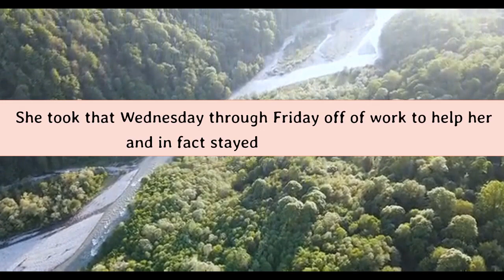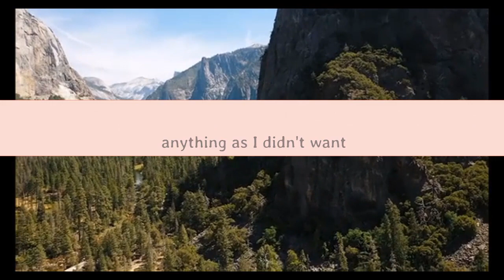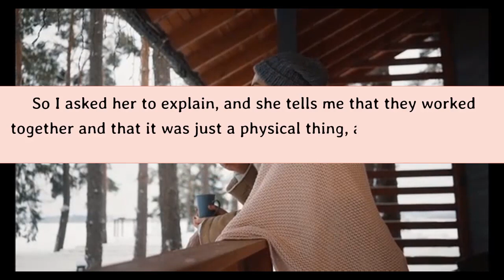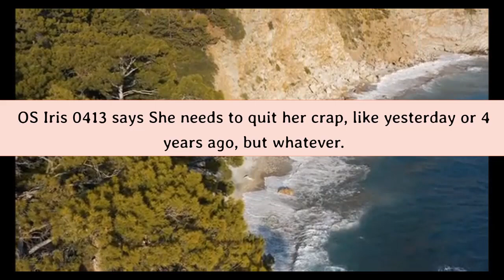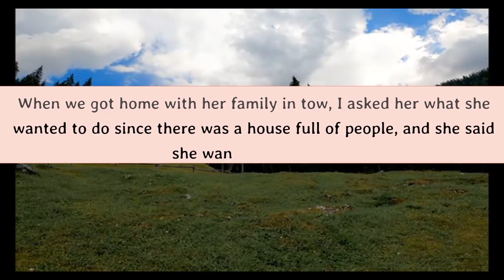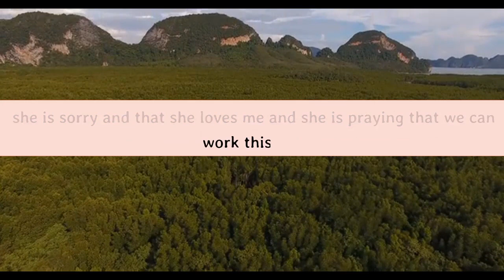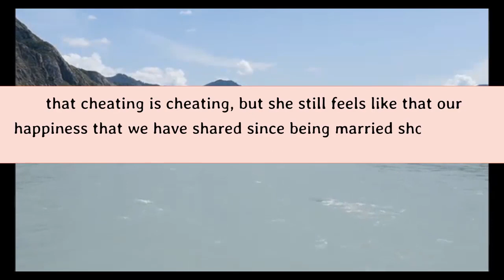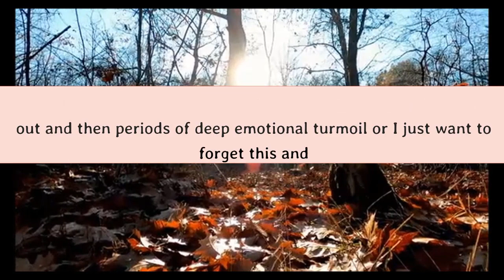Wife Admitted To Cheating With The Best Man At Her Sister's Wedding Reddit Relationships